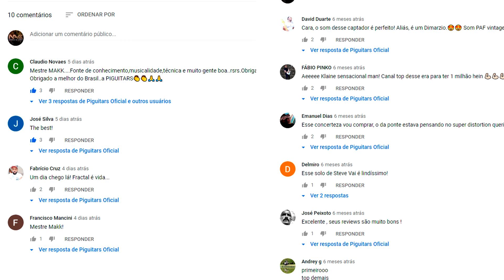Canal da Piguitars no Youtube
O canal da Piguitars no Youtube nasceu em 2017 e já centenas de vídeos publicados.
Tudo sobre Fractal, DiMarzio, Gotoh, Hipshot, Matrix, Headrush, Rotosound e Fishman você encontra aqui!